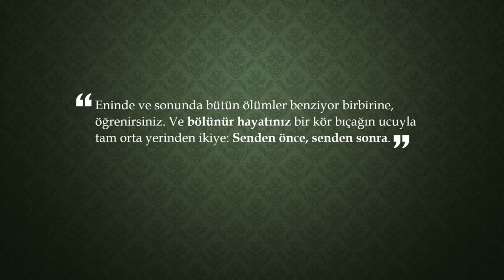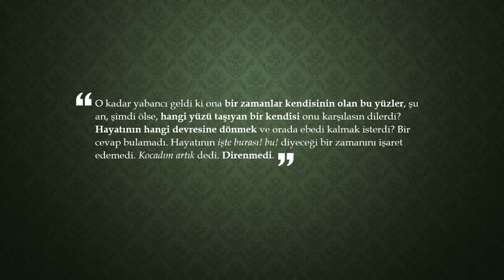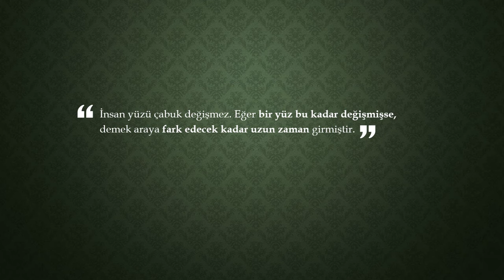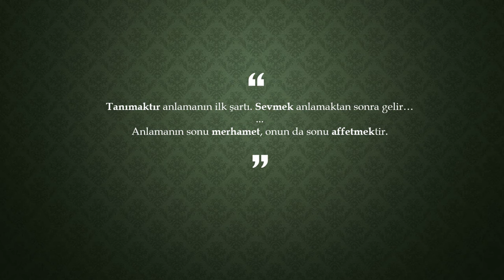Nazan Bekiroğlu Sözleri - Satırlarından Kelâma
Nazan Bekiroğlu'nun satırlarından seçilenler sesleniyor.
Seslendiren: Nisan Kumru